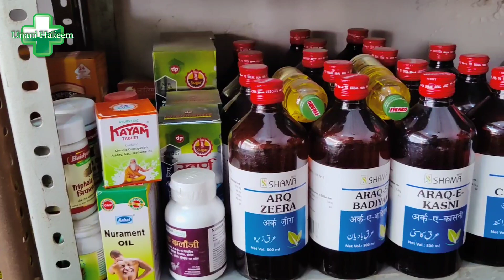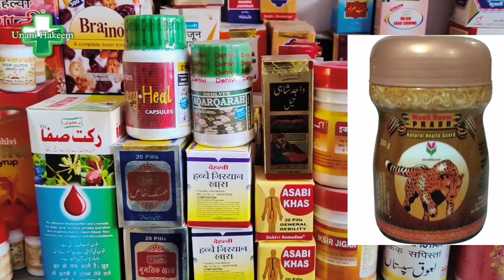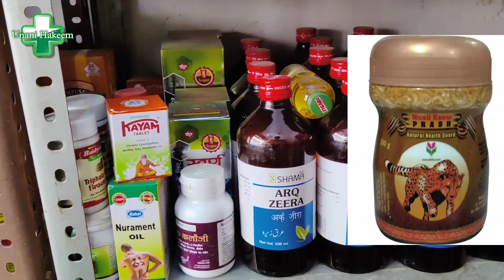कमजोरी से परेशान हो तो इसको देख लो सारी जिंदगी कमजोरी नहीं आयेगी मेरा वादा है || unani hakeem